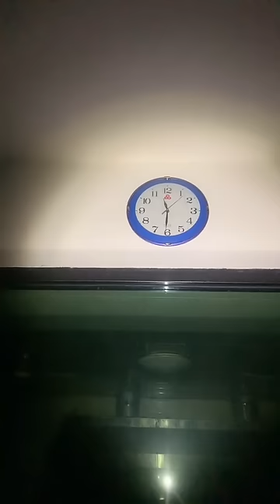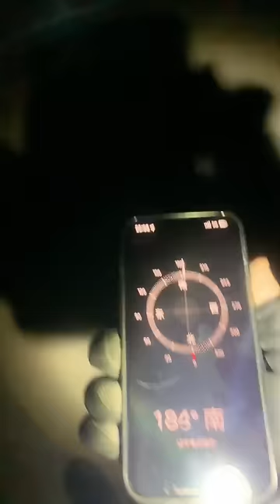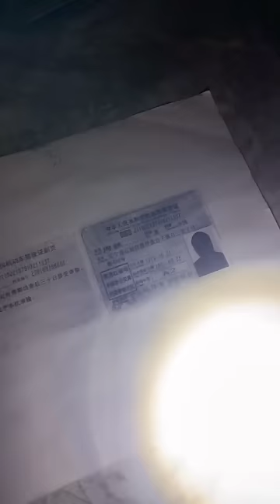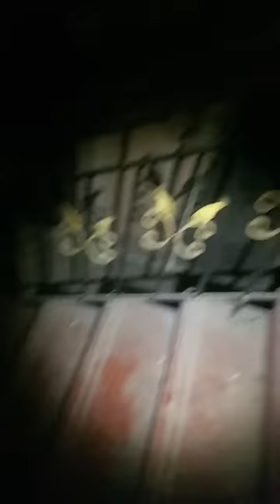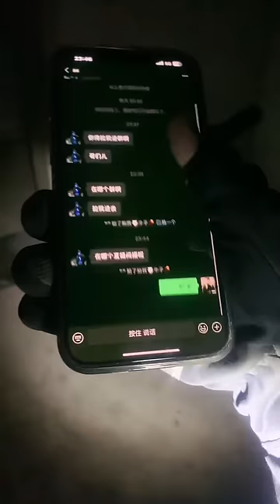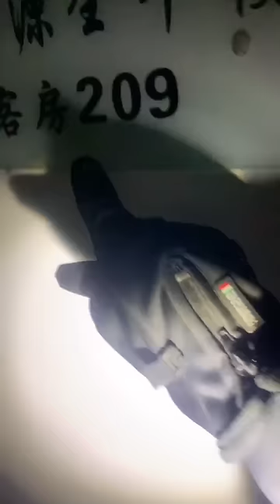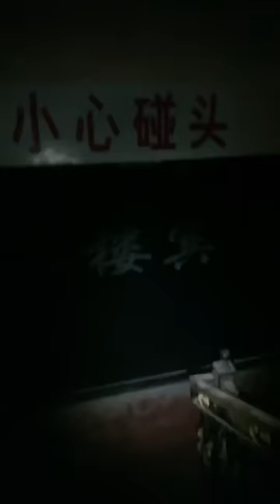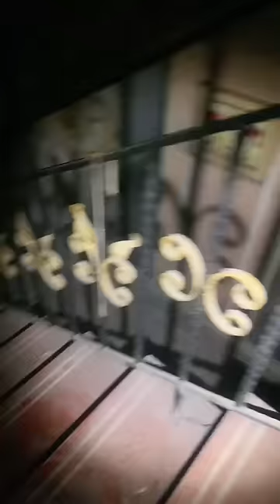廢棄凶宅探靈 20240122